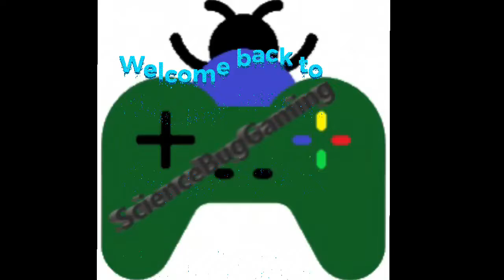Halloween Special Event with Call of Duty Modern Warfare Part 2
Let’s see if my team can call a VICTORY in
Onslaught, in the Scrapyard map.